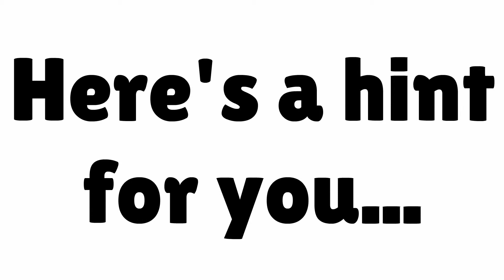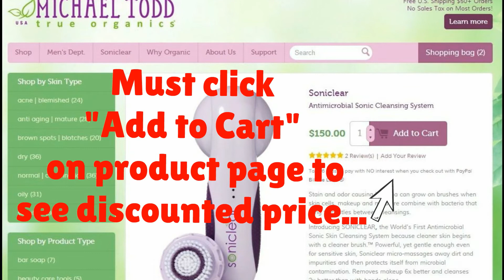Sonic Face Brush - Save $$$ on Michael Todd True Organics soniclear - Watch!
Sonic face brush - - Save $$$ on the WORLD'S 1ST ANTIMICROBIAL SONIC BRUSH